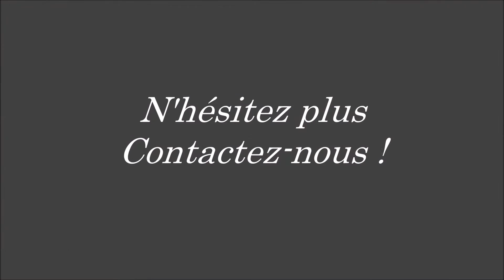Sublimer Toutes les Femmes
MA MISSION: SUBLIMER LES FEMMES !!